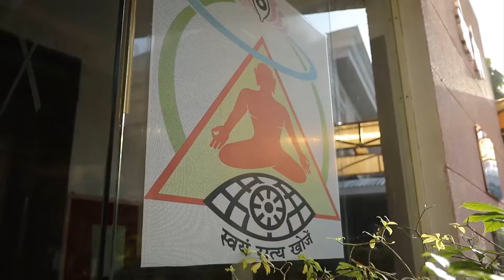Lose Weight and Relief in Knee Pain